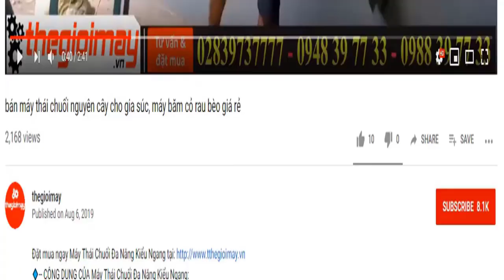Ra mắt bình xịt điện takyo tk20 phun thuốc phòng dịch, khử trùng, trừ sâu tốt nhất bảo hành 18 tháng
✅ BÌNH XỊT ĐIỆN TAKYO TK 20 GIÁ: 1,000,000 VNĐ✔️ Bảo hành 18 tháng ✅ MIỄN PHÍ GIAO HÀNG TẬN NHÀ THU TIỀN
✅ ƯU ĐIỂM CỦA BÌNH XỊT ĐIỆN TAKYO TK 20:
✅Máy phun thuốc trừ sâu TAKYO TK 20 sẽ lấy nguồn năng lượng từ bình ắc quy để vận hành. Chỉ với vài thao tác gọn nhẹ, bạn đã có thể khởi động máy và sử dụng đơn giản.
✅Phụ kiện của BÌNH XỊT ĐIỆN TAKYO TK 20
✅THÔNG SỐ CỦA BÌNH XỊT ĐIỆN TAKYO TK 20):
✔️Ắc quy12V
✔️Dung lượng12Ah